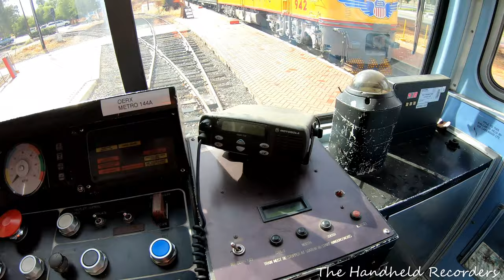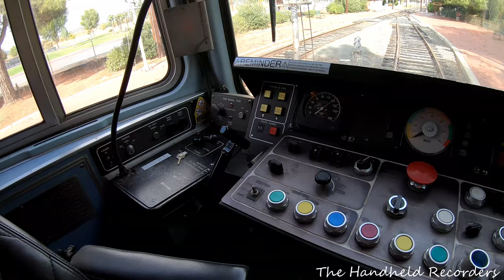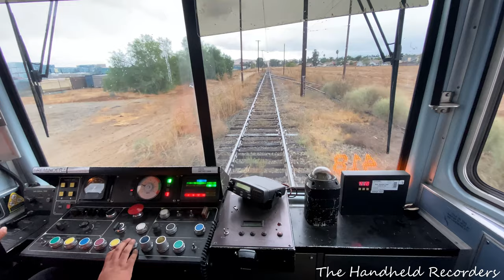P865 #144 Walk Around And Cab Ride At The Southern California Railroad Museum 4K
Final Video of the Year. The most requested video that most subscribers has been asking for is finally here. The cab ride of P865 #144. On a rainy November weekend, the P865 #144 entered revenue service for the first time since arriving at the museum. As you can see, the stairway is the only way to board the car since it’s high boarding. Despite the rocking due to old rails, #144 runs very smoothly. For the first time, the cab ride was recorded round trip. Hope you enjoy the cab ride and as always sorry for the shakiness.
The Handheld Recorders will take January off and will be back with new videos in February 2021. Stay safe and Happy Holidays.